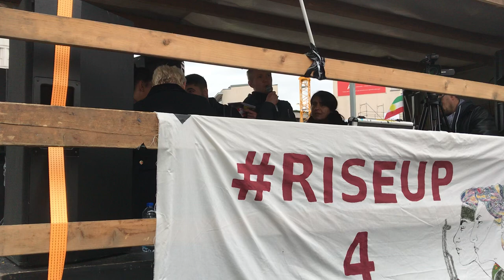Martina Michels bei der Demo RISEUP4ROJAVA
Martina Michels bei der Demo am 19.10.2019 in Berlin, Potsdamer Platz